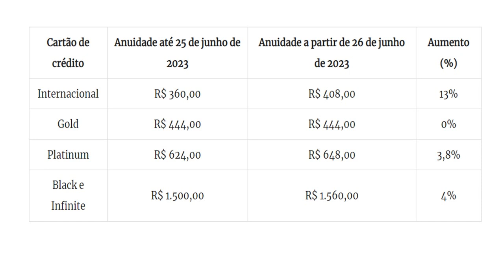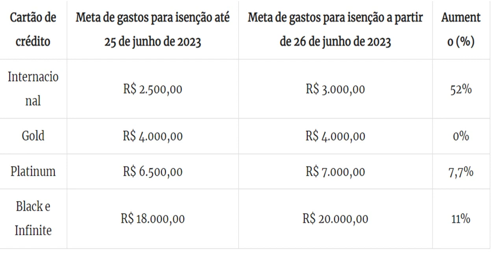Péssima notícia para os donos de cartões Porto Seguro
Não é de hoje que os cartões da Porto não vinham emplacando, perdendo cada vez mais espaço no mercado brasileiro. A baixa procura é decorrente da falta de competitividade, já que há outros cartões que oferecem os mesmos benefícios, com uma anuidade mais barata. Agora, com o aumento na tarifa, o banco pode afastar ainda mais seus clientes.